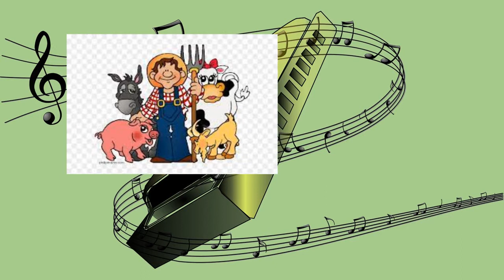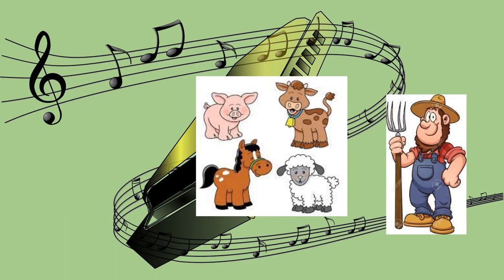Oh! Susanna - Tremolo Harmonica Cover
Let appreciate the distinct colorful tunes  of Tremolo Harmonica solo  !